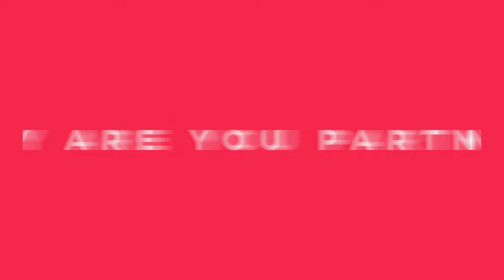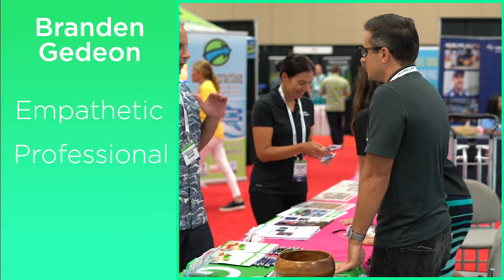VLOG 4 - TRUST, and why I partnered with my brothers in business.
VLOG 4:  TRUST
☝️ In this episode I answers questions about why I do business with family, specifically my brothers.
🔥 Working with family is never easy. There are a lot of family dynamics that come into play.
🤼‍♂️ The Struggle is Real, but so it the Reward!
🤘 My brothers are my backup, and I am theirs.  We watch out for our best interests and share our experiences and perspective for the greater good of the Team.
❤ In the words of @Jayz, "Trust is words seldom heard from us, hustlas, we don't sleep we keep one eye up".